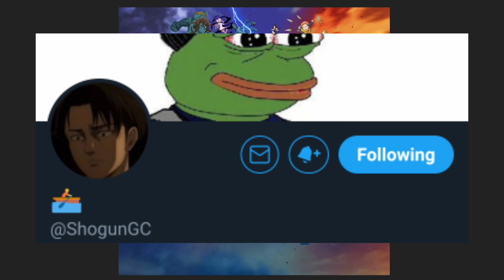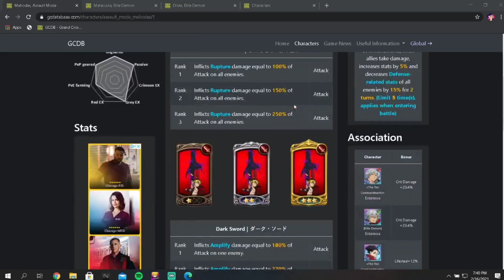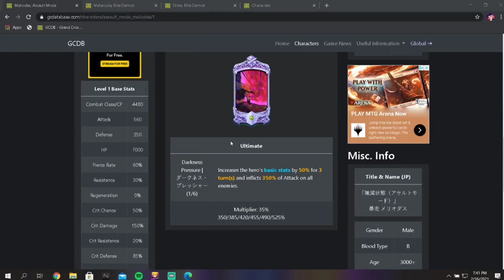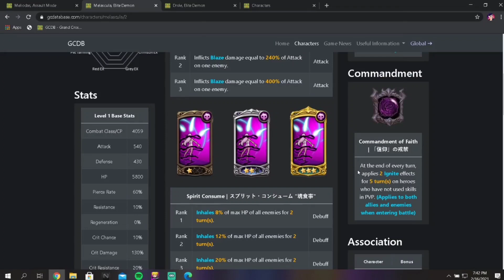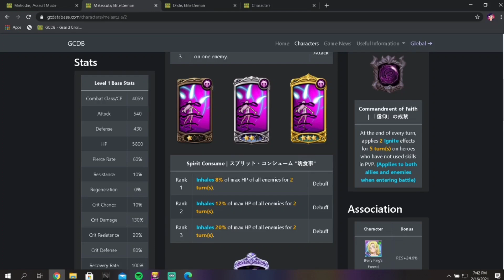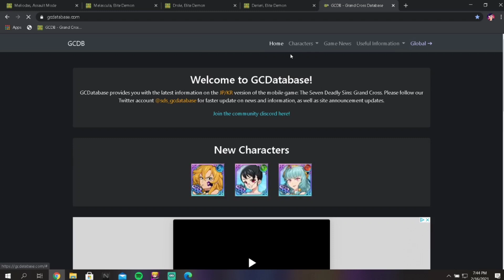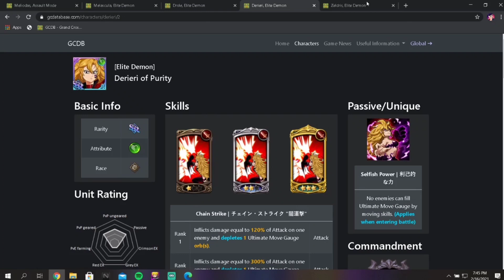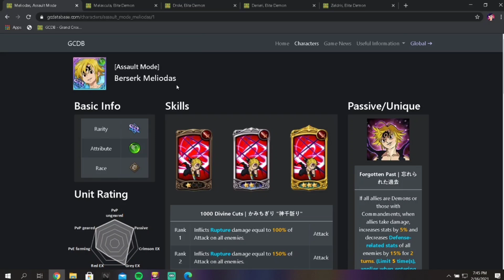*BREAKING* ASSAULT MELIODAS COMING! SAVE YOUR GEMS NOW! Seven Deadly Sins - Grand Cross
Assault Mode Meliodas is pretty much all but confirmed for Global Grand Cross (again kek) and now is the time to save your gems! He will be here sooner than expected, so once you finish summoning for THE ONE, be sure to save your gems because he is right around the corner!